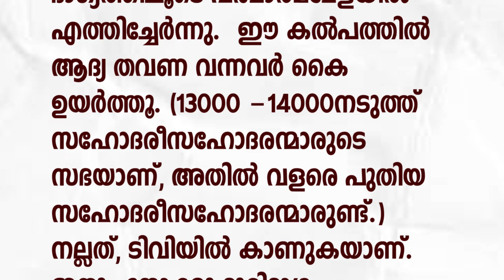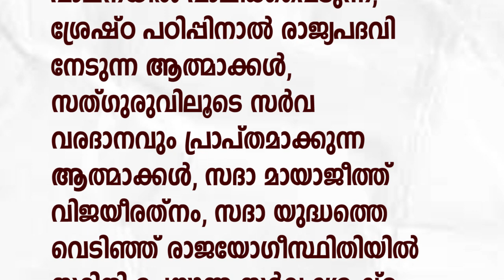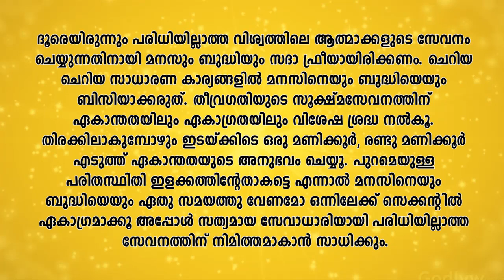06.08.2023 MURLI TEXT WITH AUDIO | Brahmakumaris Keralam | ബ്രഹ്മാകുമാരീസ് മലയാളം | BK Malayalam